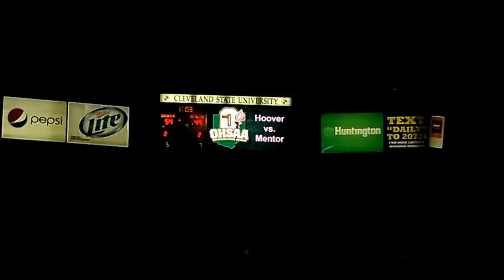North Royalton vs Shaker Hts - Regional Semi-final minute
North Royalton's magical run comes to an end as the Bears fall to Shaker Heights, 54-52, in the regional semi-finals.

3/13/13 CLEVELAND, Ohio - Wolstein Center @ CSU
Shaker Heights defeated North Royalton, 54-52, in a boys Division I regional final in front of 5,017 at Cleveland State's Wolstein Center.

The Red Raiders (20-6) will play Mentor on Saturday night in the final, the winner advancing to Columbus. Mentor (22-5) defeated North Canton Hoover, 60-46, in the first game.

Sophomore Esa Ahmad led Shaker Heights with 19 points, junior guard Rosel Hurley scoring 14. Hurley hit a 3-pointer and made two free throws as Shaker broke a 49-49 tie with 1:45 to play.

North Royalton (23-3) got 14 points from both Omari Spellman and Nick Krempasky. Travis Tarnowski scored 13 points.

Tarnowski's 3-pointer got the Bears within a basket with 17 seconds remaining. North Royalton got the ball back with 10 seconds remaining, but Tarnowski's 3-pointer missed with :02 remaining.

Shaker Heights led at halftime, 34-27.